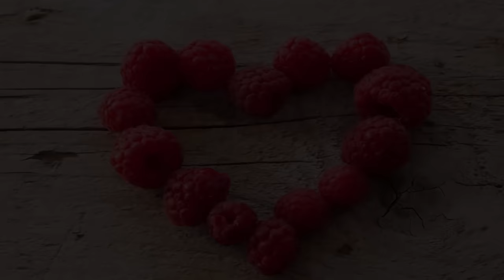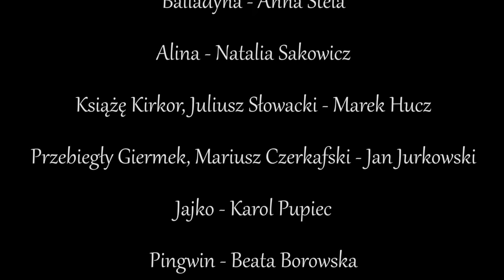Wielkie Konflikty - odc.14 "Balladyna vs Alina"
Wszystkie sytuacje przedstawione w odcinku nie mają na celu obrażanie niczyich uczuć ani poglądów. Jest to kanał satyryczny. Świat w nim przedstawiony jest rzeczywistością alternatywną do naszej.

Balladyna: Anna Stela
Alina:  Natalia Sakowicz
Kirkor/Juliusz Słowacki: Marek Hucz
Podstępny Giermek/Mariusz Czerkafski: Jan Jurkowski

Zdjęcia/Korekta Barwna/ Post-produkcja: Karol Pupiec

Efekty Specjalne, grafiki: Marek "Marobot" Wodziński

Charakteryzacja: Beata Borowska

Dźwięk na planie: Maciej Borowiec

Postprodukcja Dźwięku: Sebastian Miedziński

Scenariusz: Marek Hucz, Jan Jurkowski

Montaż: Jan Jurkowski